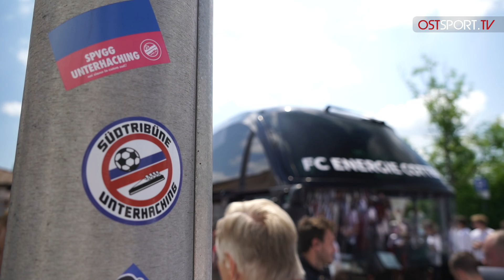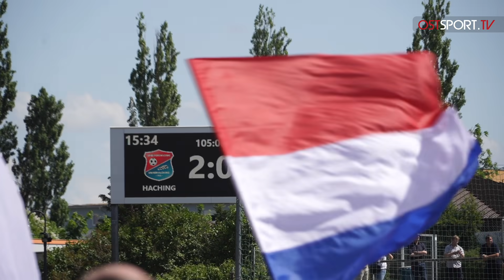Titel - Traum - Tränen! Der FC Energie Cottbus und die Saison 2022/23 | OSTSPORT.TV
Erneut wurde der Modus der "Aufstiegsspiele in die 3. Liga" zum Drama. Der FC Energie Cottbus steigt als Regionalliga-Meister nicht auf, scheitert in der "Relegation" gegen Unterhaching.
Ein Film über die Meisterparty, die lange steinige Saison von Energie und die beiden entscheidenden Spiele gegen Unterhaching. Bilder und Hintergründe, die bislang noch nicht ausgestrahlt wurden.